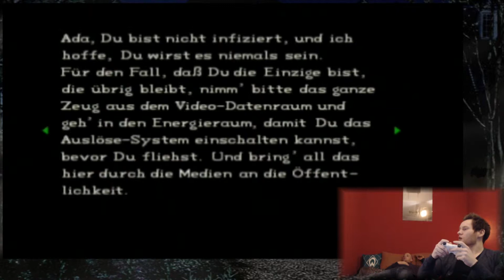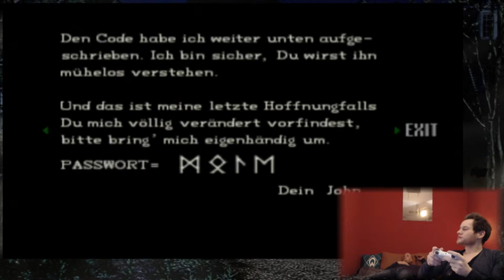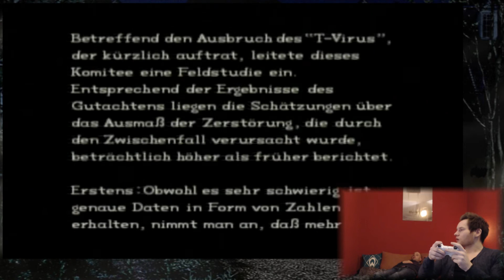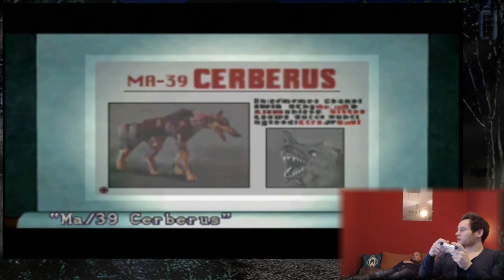RESIDENT EVIL #015 - Umbrellas Geheimnisse ☠ Let's Play Resident Evil [HD]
► RESIDENT EVIL #015 - Umbrellas Geheimnisse

«RESIDENT EVIL»
Fröhliches Zombieschlachten von Capcom/ Virgin Interactive (1996).

«LET'S PLAY BRONZEBEARD ☠ RESIDENT EVIL»
Kommentiertes Gameplay von Bronzebeard (2013).

Kommentar und Support ist allzeit erwünscht. Ich möchte, dass Du dich mir anschließt, werde ein Mitglied in meiner Crew!